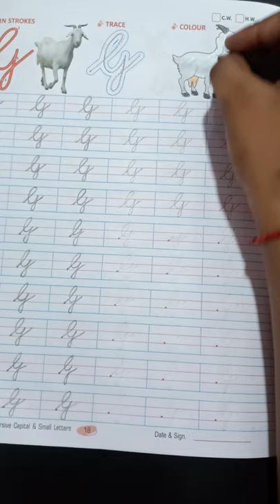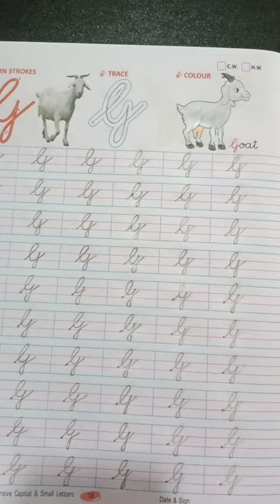(14.07.21) UKG Eng writing 'Page no- 18,19' video-full